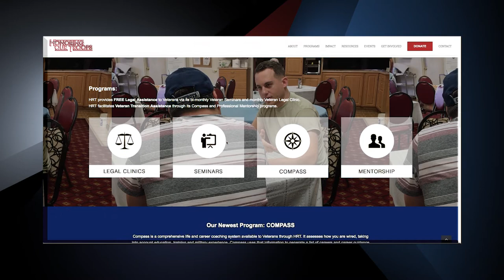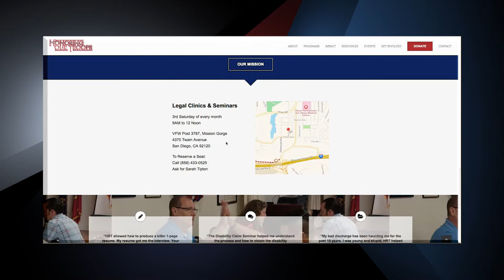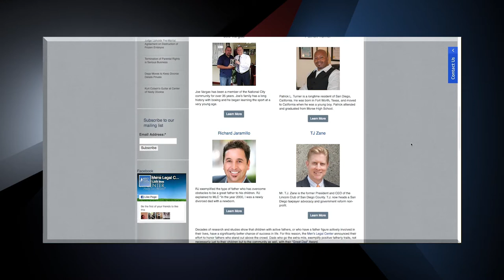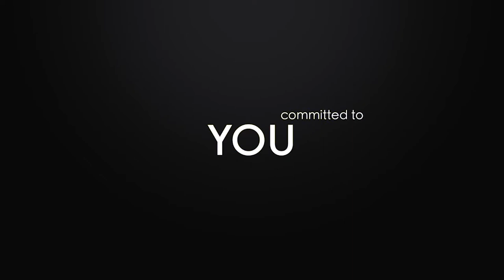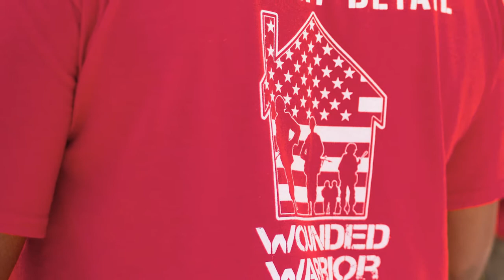Passions to Serve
Operation: American Dream is a show that shares the heroic stories of those who serve to protect our freedoms, and highlights the resources available to them.

With every show our guests educate, empower and engage the San Diego community.

Operation: American Dream shares tremendous gratitude to those who've served!

Airdate: 6/2/2017
Host: Craig Sewing
Co-Host: Amy Scruggs
Featured Guests:
1m:25s - Craig Candelore - Col USA (Ret)/Senior Attorney, Men's Legal Center
7m:15s - Doug Davidson - Broker/Owner, The Davidson Group Realty
13m:36s - Bill Gaylord - Mortgage Expert, Gaylord-Hansen Team
16m:42s - Tony Villegas - Operations/Office Manager, Phoenix Patriot Foundation, and Darrin Isham - USN SEAL Master Chief (Ret.)/
Music Program Manager, Phoenix Patriot Foundation
21m:47s - Ryan Scruggs - Music Artist/Songwriter